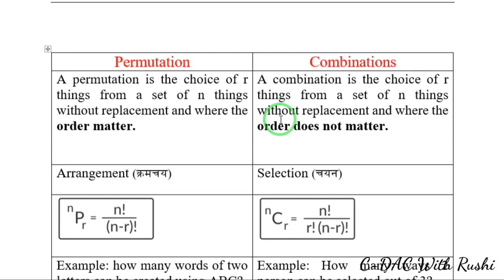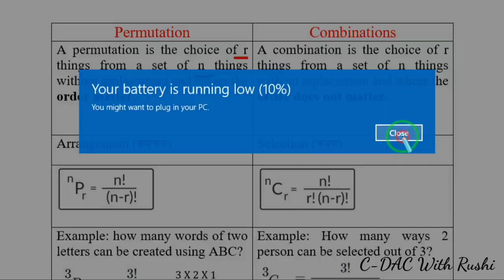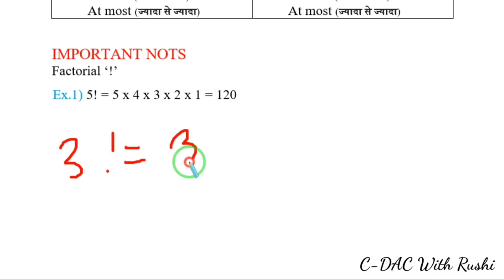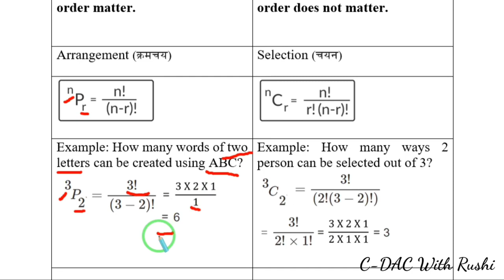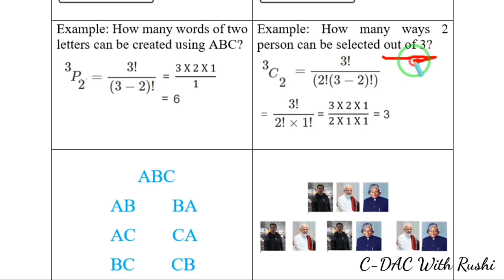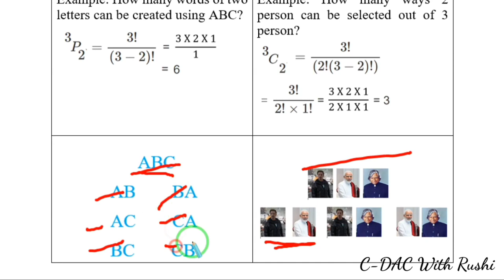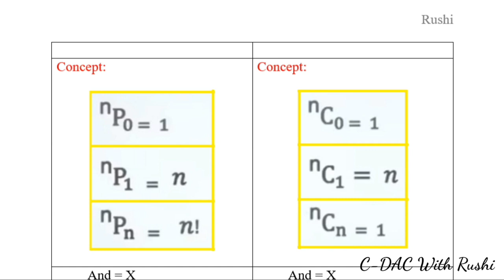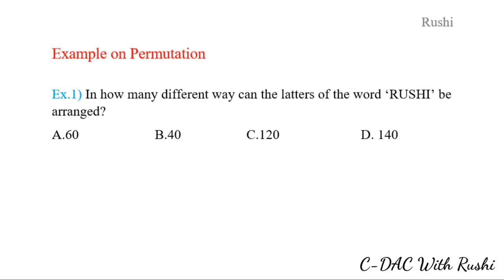29 Permutation and Combination Concept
Please join Course on Udemy for all nots and videos.
Course Name:  c-dac-pre-cat-course

CDAC - Common Admission Test Syllabus

Section A - English (20 Questions)
2) Reading Comprehension (Passage)
Video link = Join udemy Course
7) Spotting Errors
9) Active and passive voice

Section A - Quantitative Aptitude (15 Questions)
19) Profit & Loss
20) Ratio & Proportion,
21) Partnership
22) Chain Rule
Preview Video link = Join udemy Course
23) Allegation & Mixture
24) Simple Interest & Compound Interest
25) Area: Volume and Surface Area
28) Races & Games of skills

Section A- REASONING (15 Questions)
39) Puzzle Test
41) Sitting Arrangement (Circular Table , Straight Line)

Join Udemy Course
Course Name:  c-dac-pre-cat-course

C-DAC With Rushi